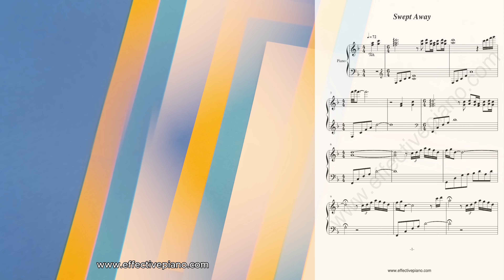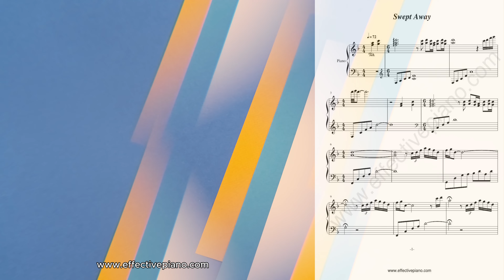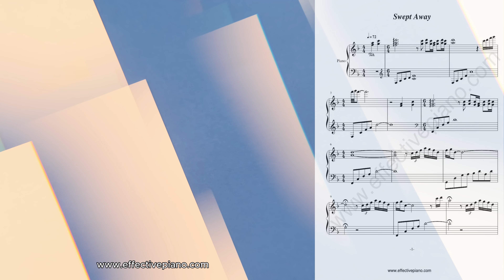Swept Away - Yanni | Beginner Sheet Music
🎹🎶 Discover the mesmerizing world of "Swept Away" by Yanni, now on YouTube! Immerse yourself in the soothing, relaxing melodies of this piano masterpiece. Watch the dynamic display of sheet music and piano keys come to life. Perfect for music lovers seeking tranquility and inspiration. 🌟 Download the sheet music and let the healing power of music transform your day.